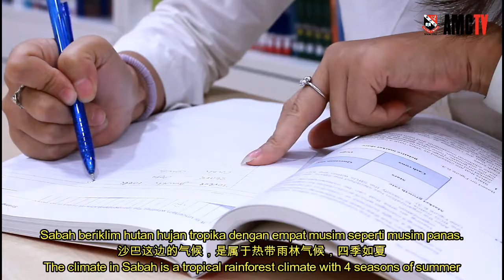International Students Testimonial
Feng Dan from China and Vanessa Angel Chai from Indonesia.